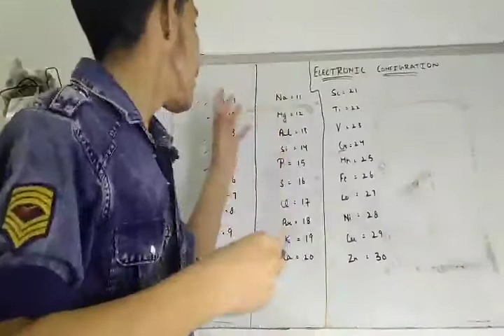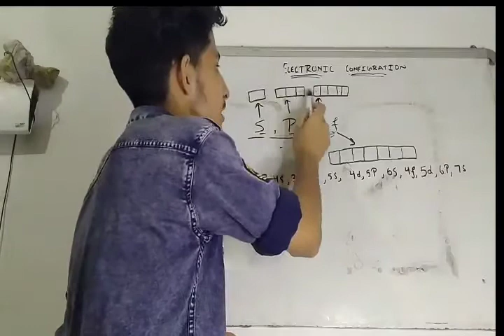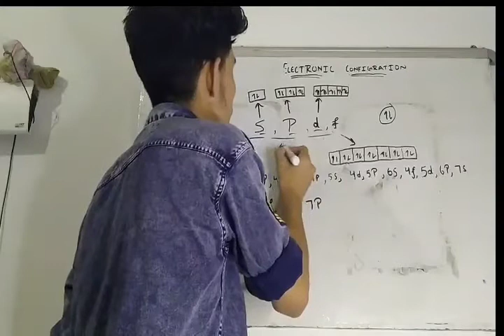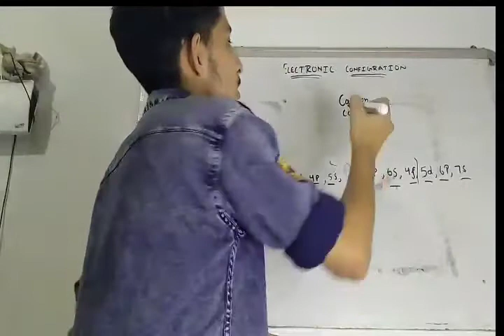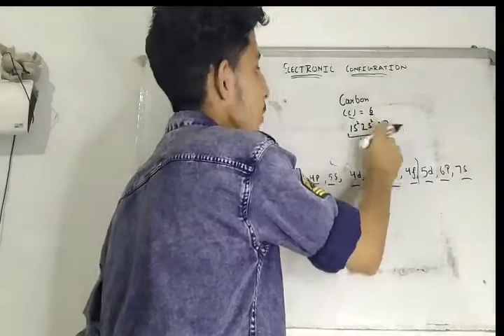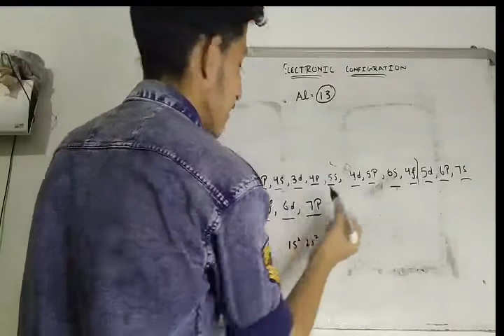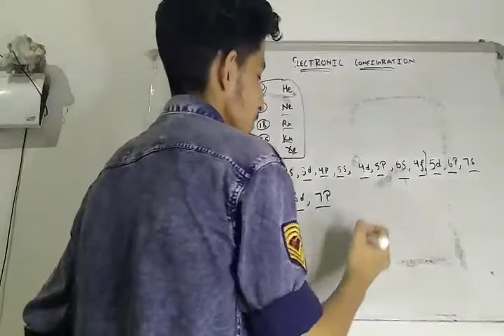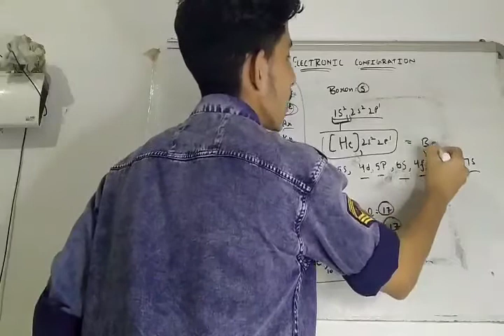How to do electronic configuration in easy way/in Hindi/easy trick/chemistry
Hey friends /